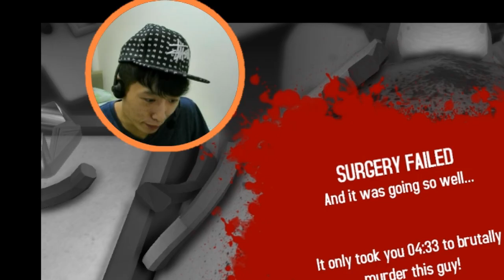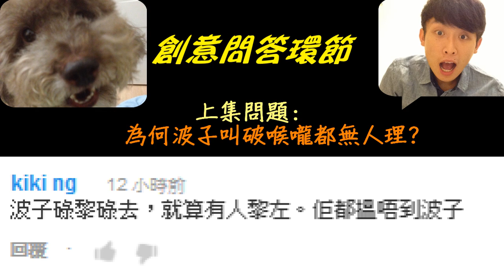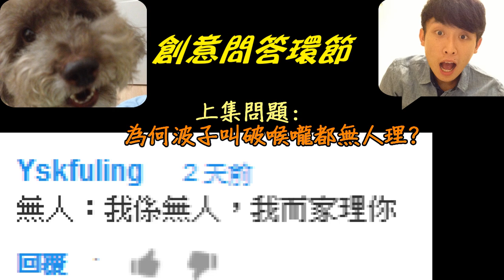【Surgeon Simulator】打波子機 - 外科手術遊戲試玩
Surgeon Simulator 2013 係一隻玩人條命的GAME :)
Yo! Let's play a heart surgery~

[今次問題: 有咩係世界末日前一定要做?]
回答方法: e.g. 做世界...
只是夠創意夠有趣,下集你就會見到自己XD 料!